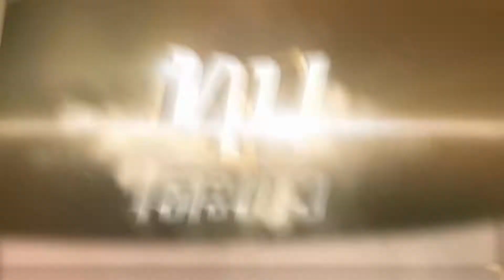รถยนต์มิตซูบิชิ ทุบโต๊ะข่าว02 09 62HD